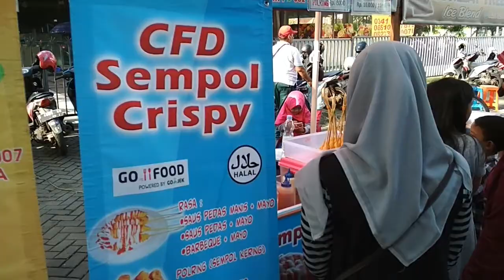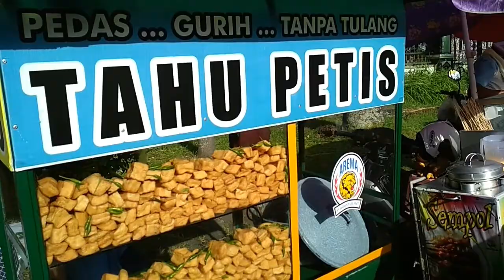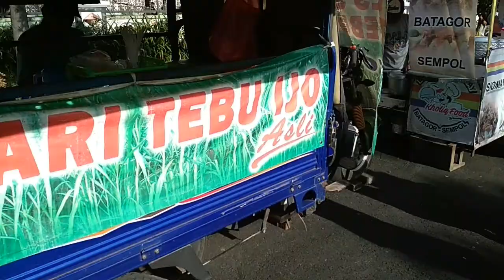Liburan Asik Ke Car Free Day di Malang